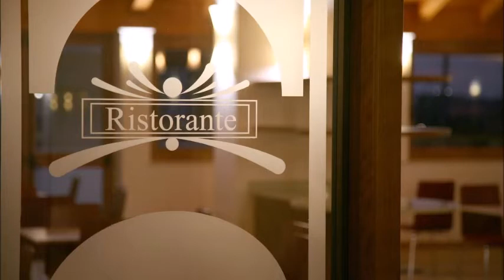Forte Hotel, Vieste, Italy